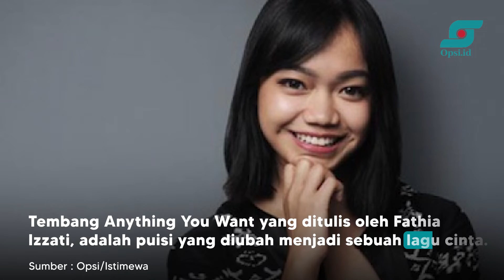Reality Club Rilis Single Baru, Anything You Want | Opsi.id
Grup band Reality Club resmi merilis single baru bertajuk Anything You Want usai menggelar beragam pertunjukan di berbagai kota sejak pandemi mereda.

Tembang ini, menjadi salah satu lagu yang cukup sering ditampilkan di The Teaser Tour, sebuah tur dimana Reality Club dengan sengaja membocorkan beberapa lagu yang akan muncul di album ketiga yang akan datang.